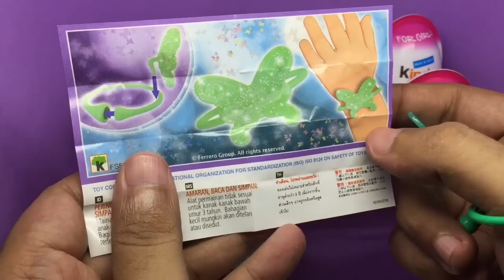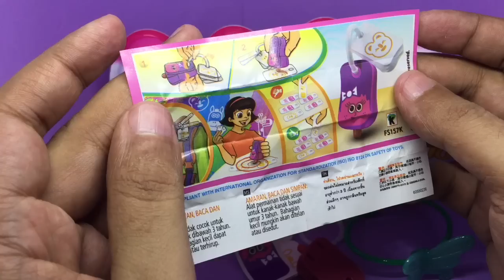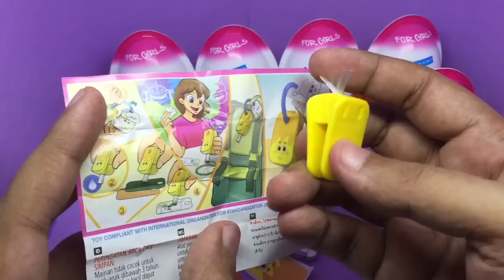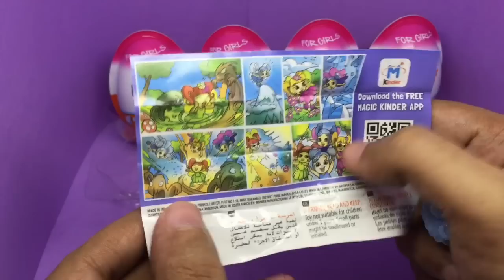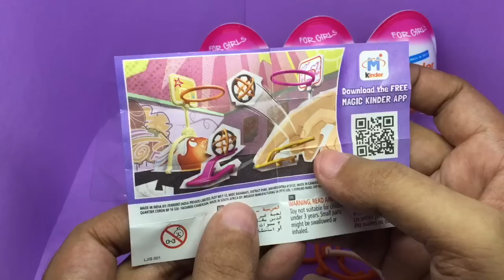Kinder Joy for Girls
These were the surprises in Kinder Joy for Girls. It costs Rs 35 around 50 cents.